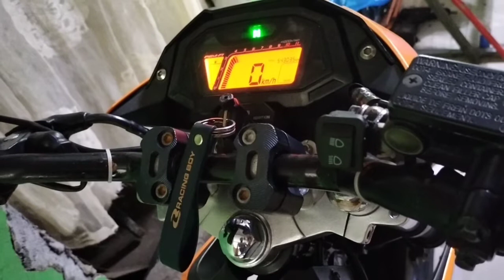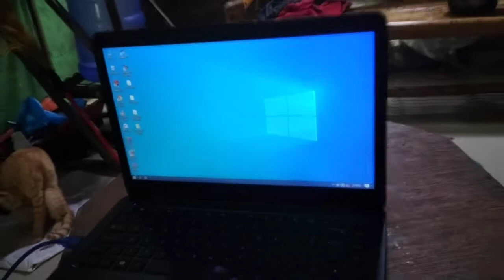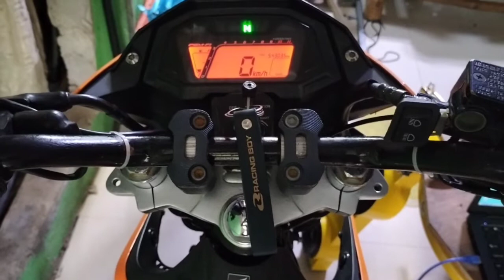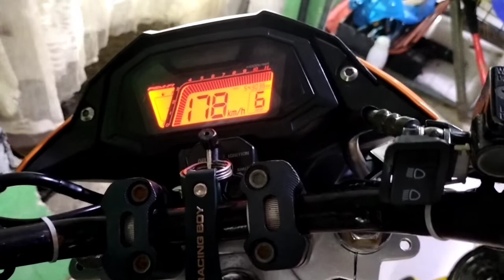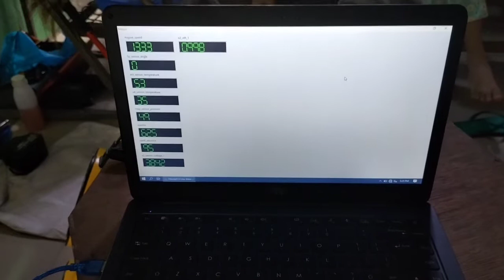HONDA RS 150 stock ECU remap